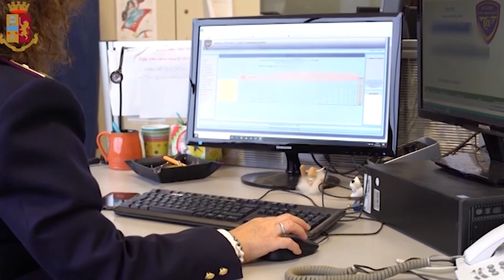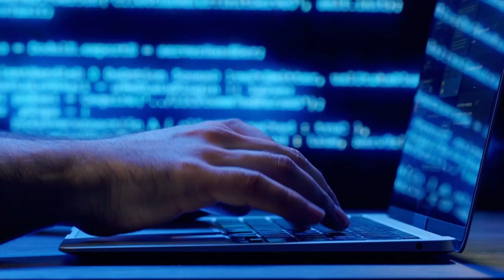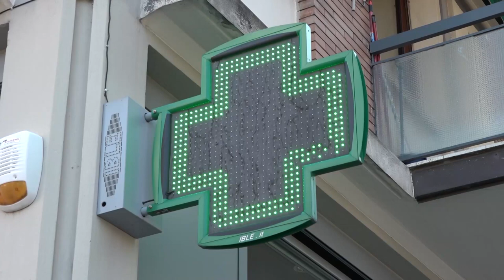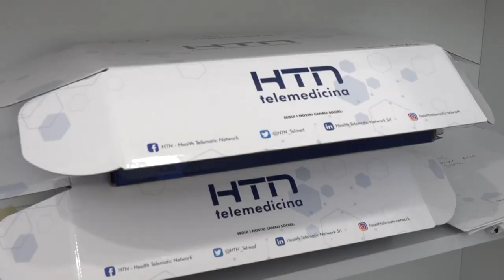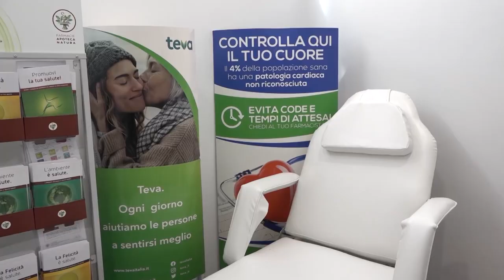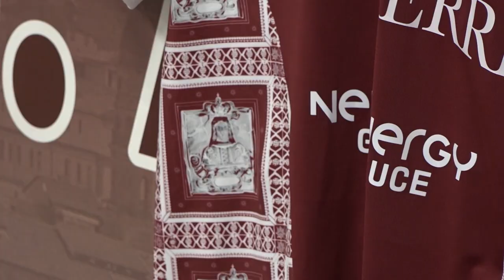Cronaca Aretina del 23.08.24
SOMMARIO

Controesodo, week-end da bollino rosso, il 118: “portate dell'acqua in auto e non fermatevi a curiosare in caso di incidente”

Turista sniffa sulle scalinate del Signorelli a Cortona, il sindaco: “inammissibile”

Offrono compensi in cambio di "mi piace" sui social, ma è una truffa: l'appello della Polizia Postale

Ancora una attacco dei lupi ad un allevatore del Valdarno. “sono disperato”

Farmacie comunali: anche qui è possibile fare un elettrocardiogramma

Arezzo, Manzo in conferenza stampa tra maglie, stadio e mercato. "Oggi mi sento a casa"